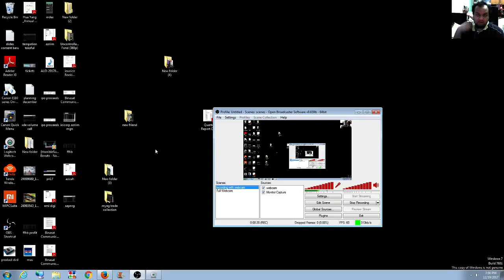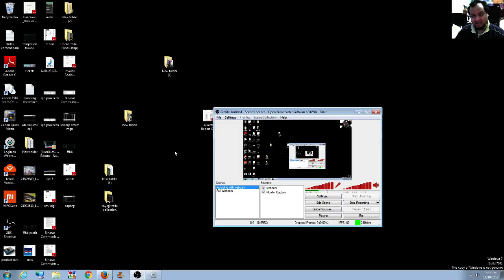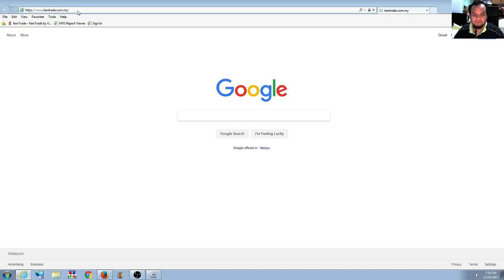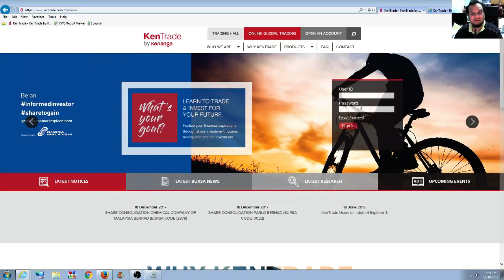Register trial version kentrade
video ini tentang cara untuk register trial version kentrade platform

rookie saham gakuen